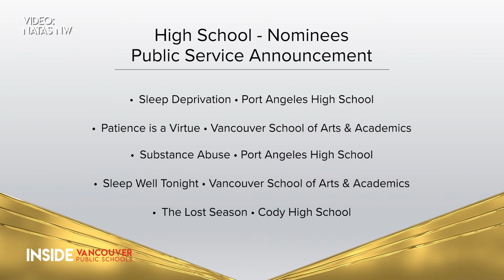Quick Look - VPS Students Win Emmy Awards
Students from Columbia River High School and Vancouver School of Arts and Academics took home Student Emmy Awards this weekend!  See who won, along with clips of their winning entries!